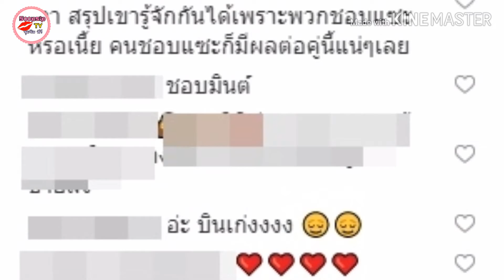"มิ้นต์ ชาลิดา" โดนถล่มเละ ไอจีเดือดเรื่อง "แมท-สงกรานต์"